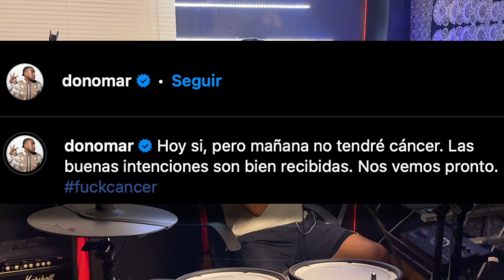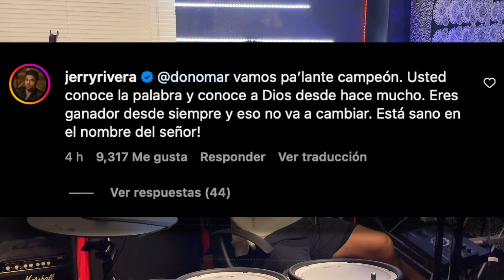DON OMAR DICE "TENGO CÁNCER"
"¿Don Omar tiene cáncer? ¡La verdad revelada!"
"Última hora: Don Omar y su lucha contra el cáncer"
"Noticia impactante: Don Omar diagnosticado con cáncer"
"Don Omar rompe el silencio sobre su salud"
"Fans preocupados: ¿Don Omar realmente tiene cáncer?"
"Don Omar habla de su batalla contra el cáncer"
"La difícil situación de Don Omar: ¿enfrentando el cáncer?"
"Don Omar y su mensaje conmovedor sobre el cáncer"
"La salud de Don Omar en peligro: ¿cáncer confirmado?"
"Revelaciones impactantes sobre la salud de Don Omar: ¿cáncer?"
"Don Omar anuncia que tiene cáncer: ¡Impactante revelación!"
"Última hora: Don Omar confirma su diagnóstico de cáncer"
"Don Omar anuncia su batalla contra el cáncer"
"Don Omar revela que tiene cáncer: todos los detalles"
"El valiente anuncio de Don Omar: Diagnóstico de cáncer"
"Don Omar se sincera sobre su salud: 'Tengo cáncer'"
"Don Omar y su lucha contra el cáncer: Lo que debes saber"
"Fans en shock: Don Omar confirma que tiene cáncer"
"La dura realidad de Don Omar: Anuncia que tiene cáncer"
"Don Omar rompe el silencio: 'Estoy luchando contra el cáncer'"
"Noticia de último minuto: Don Omar diagnosticado con cáncer"
"Don Omar revela su diagnóstico de cáncer en emotivo video"
"La comunidad musical reacciona al anuncio de Don Omar sobre su cáncer"
"Don Omar enfrenta su mayor desafío: el cáncer"
"Mensaje de esperanza: Don Omar habla sobre su cáncer"
"Don Omar confirma su enfermedad: 'Tengo cáncer y voy a luchar'"
"La verdad sobre la salud de Don Omar: 'Tengo cáncer'"
"Don Omar revela su verdad: 'Estoy luchando contra el cáncer'"
"Impactante noticia: Don Omar tiene cáncer y pide apoyo"
"El mensaje más difícil de Don Omar: 'Estoy enfermo de cáncer'"
"Don Omar habla sobre su tratamiento contra el cáncer"
"Noticia inesperada: Don Omar anuncia que tiene cáncer"
"La batalla de Don Omar contra el cáncer: Su emotivo anuncio"
"Don Omar comparte su diagnóstico de cáncer: 'Voy a luchar con todo'"